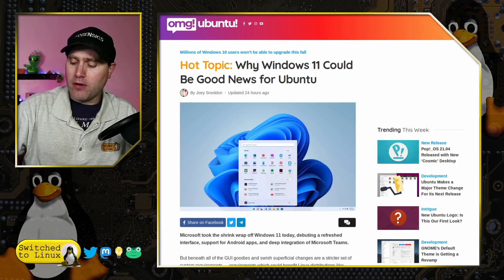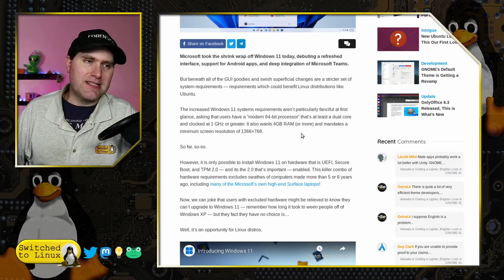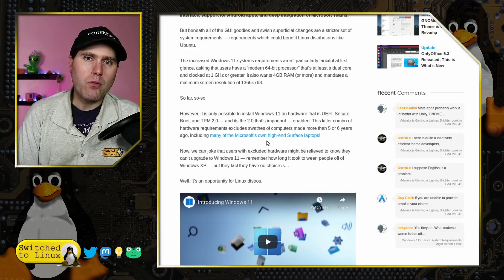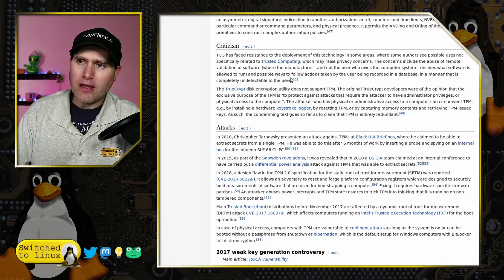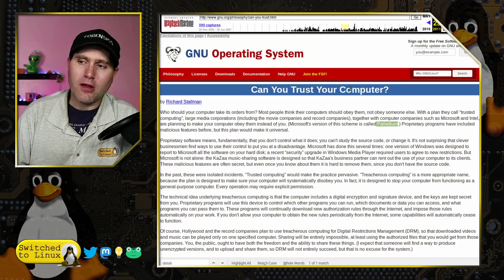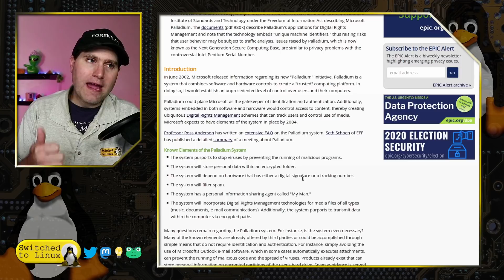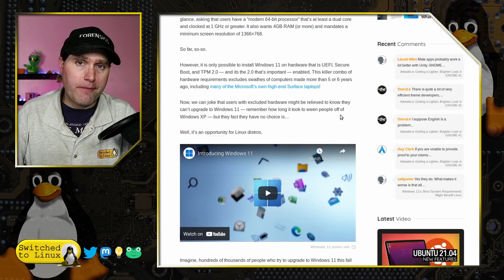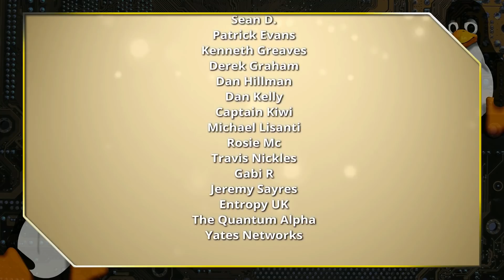Windows 11: Linux or New Hardware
Windows 11 requires TPM 2.0, meaning that most computers that are not within 5 years old will not be able to run it. But TPM 2.0 carries with it some privacy challenges that take away more control over your computer to hand it to the tech companies who seek to control us. So when Windows 11 comes, will you be buying new hardware to replace a computer that works just fine, or will you just switch to Linux?

Support Switched to Linux!
🐸 Gab: @switchedtolinux
💡 Minds: @switchedtolinux